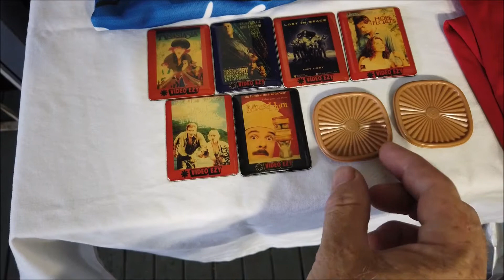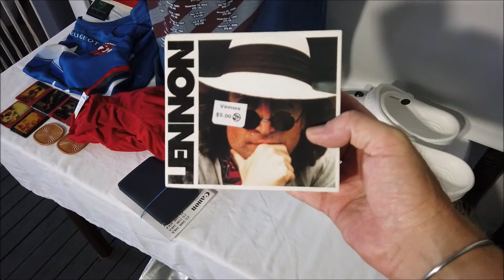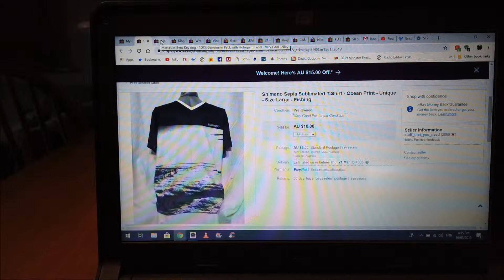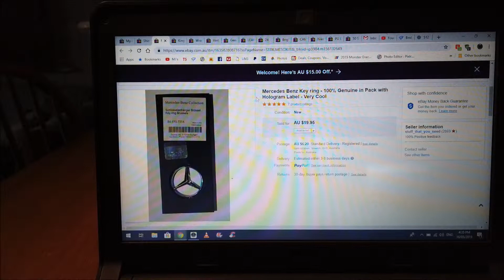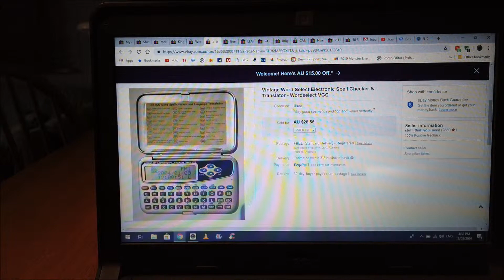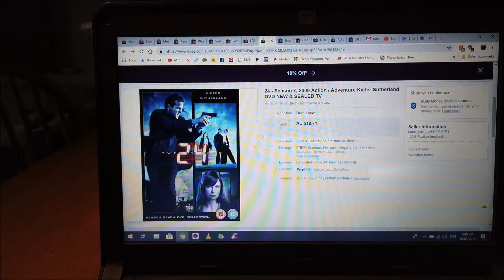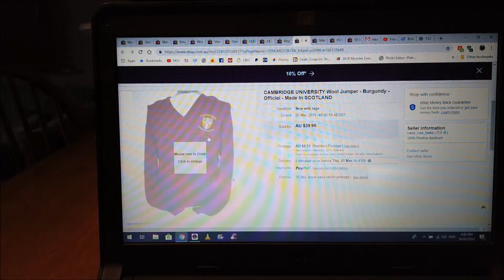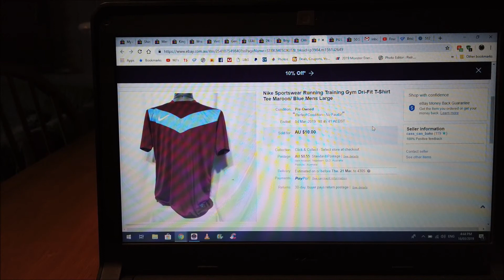What I Bought for Re-Sale on eBay and what SOLD this Week!